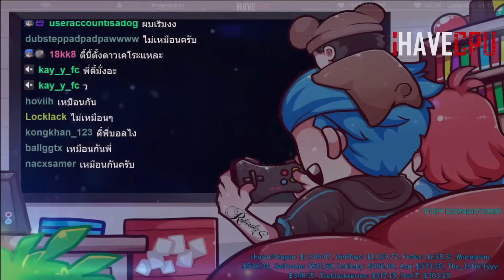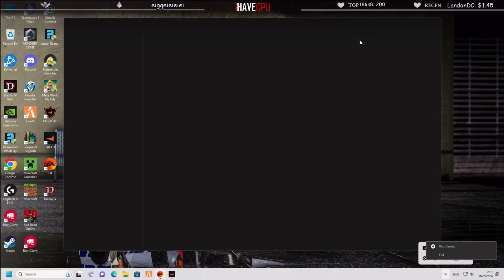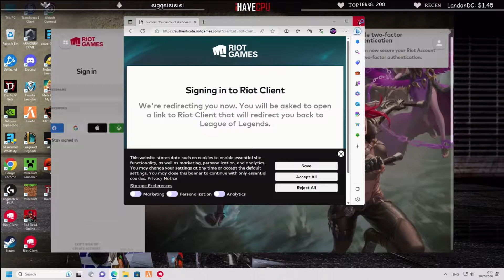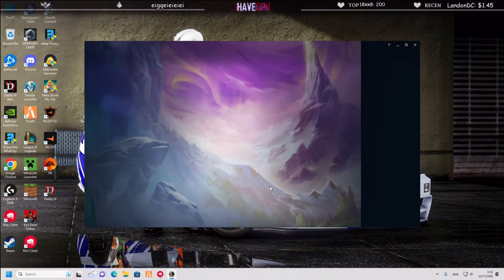ลุงแม็คฟังบังบอลDMHหัวร้อนเรื่องโดนใบ จะขอรีตัวแล้วขอเงินที่เคยเติมกาชาคืน! | TFT | FML EP.6847